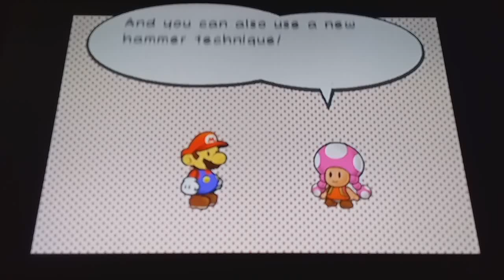Paper Mario: The Thousand Year Door (GameCube) Gameplay (Part 39)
I'm sorry, did he say the last Crystal Star was on the moon!?